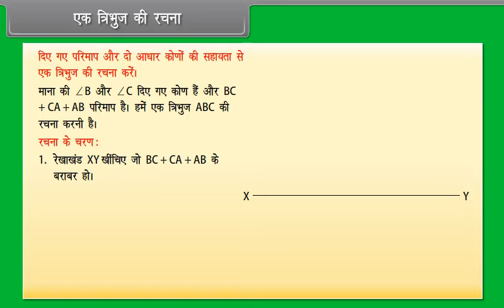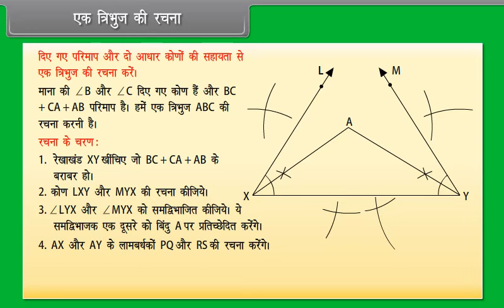एक त्रिभुज की रचना-5| Construction of a Triangle-5